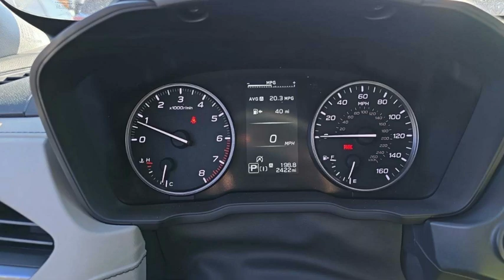2025 Subaru Forester Limited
2025 SUBARU FORESTER LIMITED
JF2SLDRC3SH414884
•2,421mi
•AWD
•2.5L 4 Cyl•Gasoline•Auto
•Leather